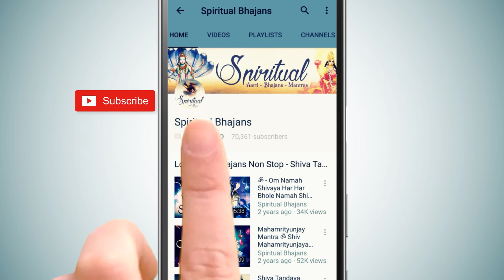Radhe Krishna Radhe Krishna Radhe Shyam Radhe Shyam - राधे कृष्ण राधे कृष्ण - Popular Krishna Bhajan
Radhe Krishna Radhe Krishna, Radhe Shyam Radhe Shyam - राधे कृष्ण राधे कृष्ण - Very Beautiful Song - Popular Krishna Bhajan

Krshna Krshna Raadhe Raadhe
Raadhe Krshna Raadhe Krshna

Shaam Shaam Raadhe Raadhe
Raadhe Shaam Raadhe Shaam

Krishna Krishna Radhe Radhe
Radhe Krishna Radhe Krishna

Shyam Shyam Radhe Radhe
Radhe Shyam Radhe Shyam

Title - Radhe Krishna Radhe Krishna
Singer - Trisha Parui
Lyricist: Traditional

Spiritual Bhajans for life the best destination for